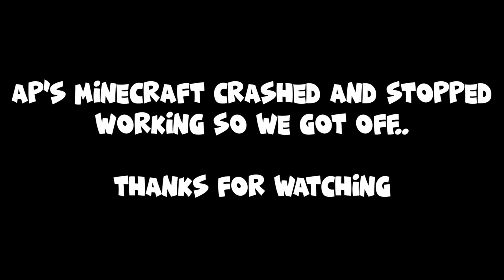Making a Nether Highway | The Adventures Of AP & Speed